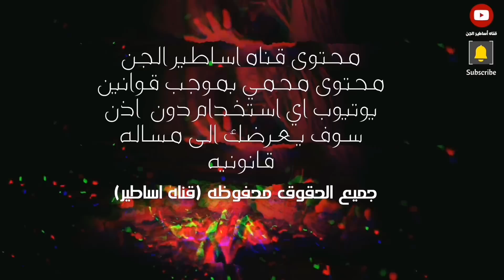قصص جن : جنيه تنام معي تشبة زوجتي اذا جنت مزوج لاشوفه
أطفال من الجن المسلم يلعبون فوق الجبل قصة جن راح تخليك تعشق الجن.
قصة جن مسلم. ماذا فعل معي عمار البيت من. الجن المسلم. بعد مازعجتهم بتشغيل الاغاني
قصه جن مسلم. يساعد شاب في البر قصه يقشعر لها البدن. قصه جن حقيقيه قصه مرعبه
قصص جن. إمرأه. تتزوج من جن مسلم. وكان يعطيه المال وعلمها اشياء غير طبيعيه. الجن المسلم
قصص جن. شاب يتزوج من. جنيه مسلمه. بسبب حادث على الطريق الصحراوي. الجن العاشق. الجنيه العاشقه
قصه الجن المسلم .الذي يتسبب بتوبه شاب وعلاجه امه من مرض خطير في القلب. جن مسلم. حقيقي. قصه رعب. حقيقيه حدثت بالفعل. قصه جن مسلم
قصص جن مسلم. رعب.قصص جن.قصص حقيقيه.قصص واقعيه.
قصص العالم الاخر.وكل مايخص.ماوراء الطبيعه.
المستمعين الكرام ارسلو قصصكم عله حساب الانستا
  قصص وحكايات.شترك وفعل الجرس                                                                                                    قصه جن _قصه رعب_ مشاهده ممتعه
قناة أساطير الجن. تقدم. قصص جن. قصص رعب. قصص واقعيه. قصص. مؤثره. قصص بوليسيه.تحضير الجن. الرقيه الشرعيه. علاج السحر. السحر الاسود. حقائق من كتب السحر. كتاب العزيف. كتاب السحر الأحمر. كتاب شمس المعارف الكبرى